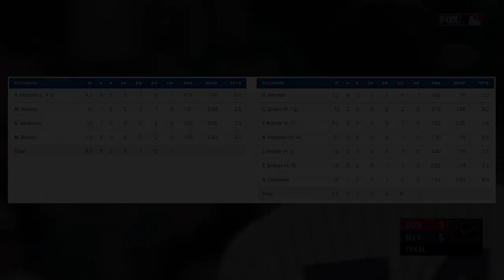Boston Red Sox vs New York Yankees - Full Game Highlights | June 1, 2019 | 2019 MLB Season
-- Yankees vs Red Sox Highlights - June 1, 2019 --